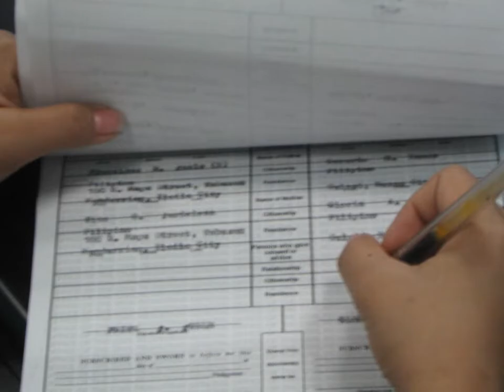Glenda & Fritz-The Journey of our Love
My love for you is a journey, it starts with forever and ends with never.